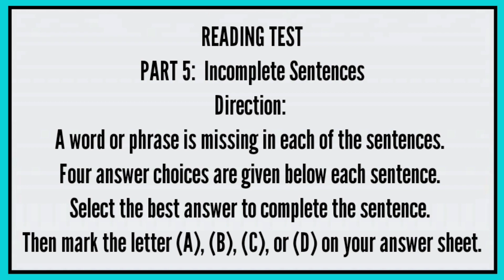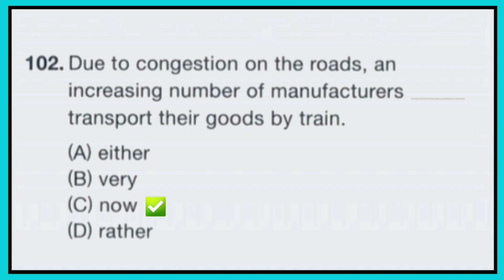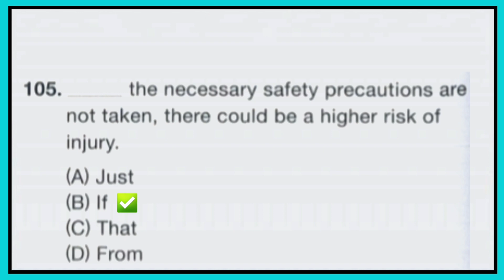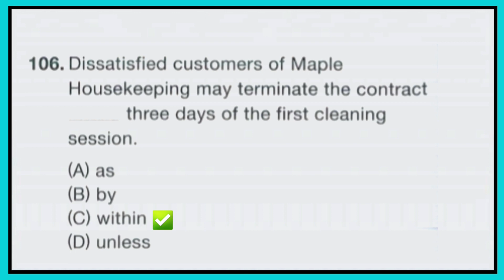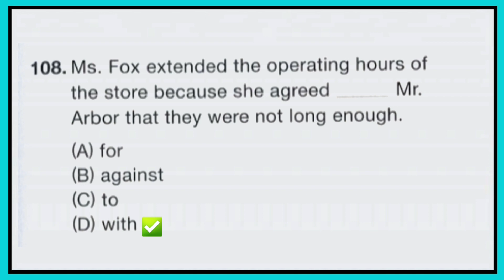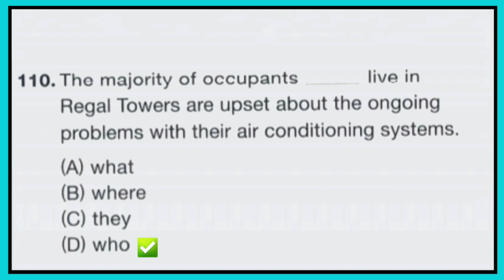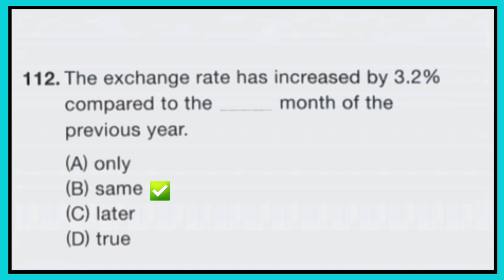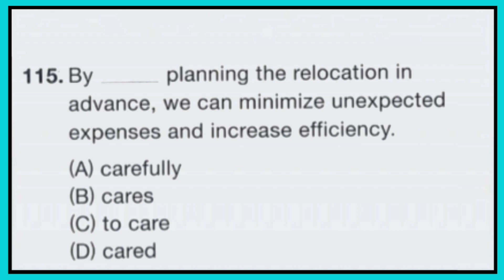TOEIC Reading Practice Test: PART 5 Questions 101-115 (INCOMPLETE SENTENCES)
TOEIC Reading Practice Test: PART 5 Questions 101-115 (INCOMPLETE SENTENCES)  | ENGLISH PRACTICE TEST

❤️ Please share and like if you enjoyed the video :) Thank you  so much ♥

2.  "Its fair use" No copyright is claimed and to the extent  that material may appear to be infringed , I assert that such alleged infringement is permissible under U.S. and Philippine copyright law. If you believe material have been used in an unauthorized manner, please contact the poster.
3. This Video is not associated with any company or products mentioned on the video.